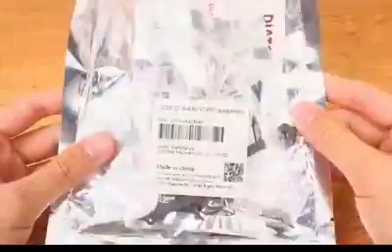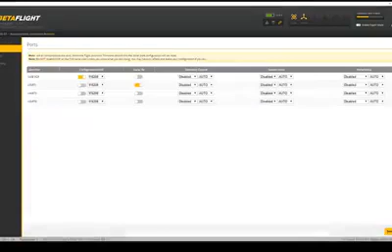how to make DRONE at home for free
this video gives idea to you how to make your own drones at home I dedicate myself to serve my planet I have many videos also teach you how get free ENERGY light I mean electricity 🔌 I promise me you guys to do many things to exciting people mind to develop your technical skills one thing drones also become part of our lives movie industry also use so very young boy and girl want to know how it's you can use it to chase crime suspect many things I will bring u more things about